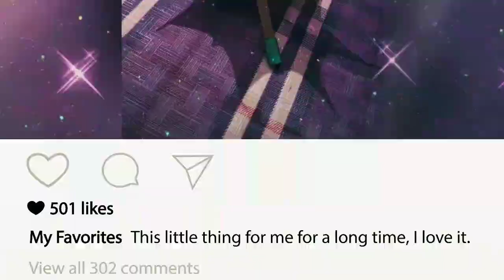paper craft activity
# craft
# paper craft
# children activity
# colourful umbrellas